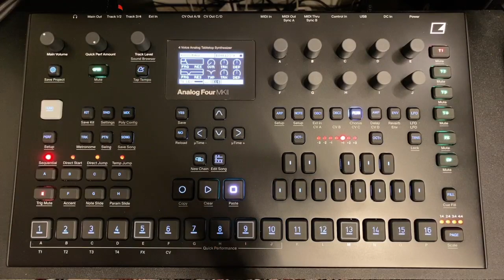NEW Elektron Analog Four Mk2 Black all factory patterns | NO TALKING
A video of me going through all the factory patterns, including some new ones exclusive to the black version. Hope this comes in handy!